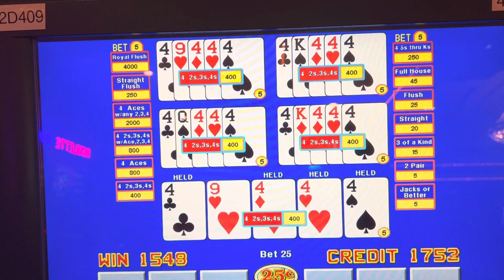Horseshoe Bossier City video poker